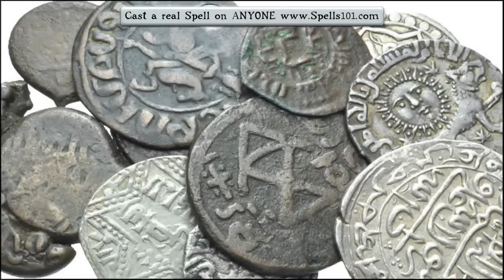hoodoo spells - magick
- learn witchcraft from the best - get everything you want in life by applying simple but powerful techniques.